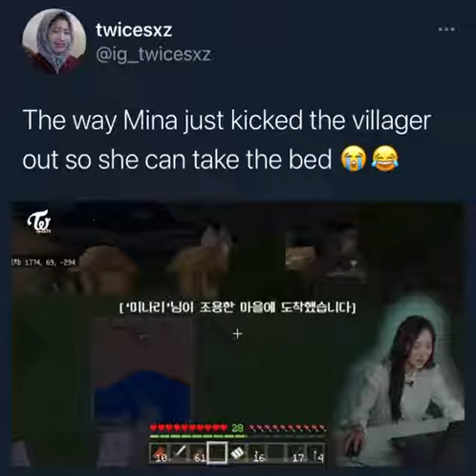I remember this 😁 | Twice mina